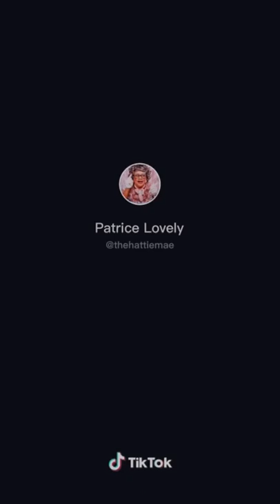Yo Hattie Here!! 😍😍💃💃